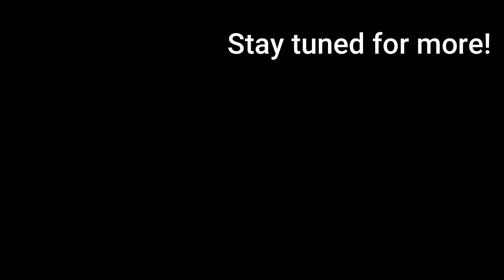339 Elimination Solo Vs Squads "Zero Build" Gameplay Wins (Fortnite chapter 5)